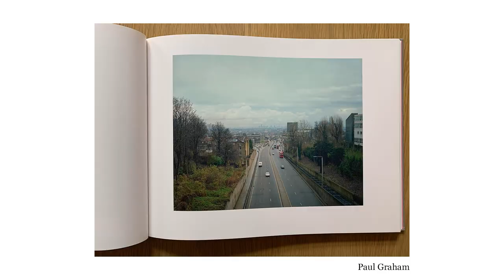Want to take good pictures of any location? Have a theme in mind!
Wether you're travelling or want to take photos at home, the number one hurdle to good photography is not having a clear direction.